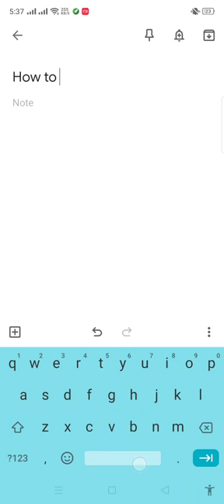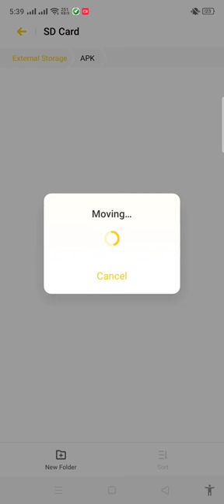How to transfer Realme Application on SD Card (MemoryCard) tutorial..No Root..